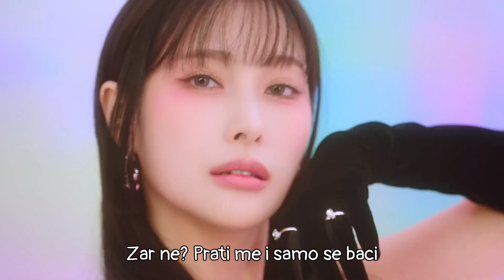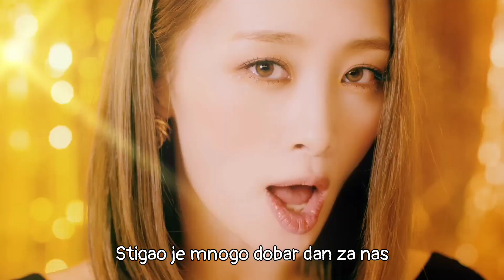KARA -WHEN I MOVE- prevod na srpski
Ovo je glavni singl sa albuma MOVE AGAIN iz 2022. koji obeležava ponovno sastajanje grupe posle sedam godina. Tom prilikom se nisu opredelile da pokažu nešto novo, nego se vraćaju starom poznatom zvuku i stilu po kome su bile prepoznatljive, sa nostalgičnim osećajem i osvrtanjem na sve što je prošlo i na lični razvoj koji se u međuvremenu odigrao. Tako je album koncipiran kao metaforičko sklonište za same članove grupe i njihove stare slušaoce, kao bezbedna zona i mesto gde uvek mogu da se vrate po utehu i ohrabrenje. U skladu sa tim, one na albumu pokazuju zrelost i samopouzdanje koje su stekle, koji se najupadljivije vide u ovoj pesmi.
Ona govori o tome kako treba raditi samo ono što želiš bez obzira na druge i kako je taj stav nešto što dolazi sa godinama. Po žanru je to nu-disco i dance-pop pesma, a u pisanju su učestvovale Nicole i Ji-young.
Vođa grupe, Gyuri, je za ovaj album rekla da je to bio prvi put da su se svi koji su prošli kroz uspone i padove pod imenom KARA okupili zajedno da proslave, podele svoje priče, smeju se i plaču zajedno i uteše jedni druge, i da je tu da pruži nadu da ćemo svi biti malo srećniji.